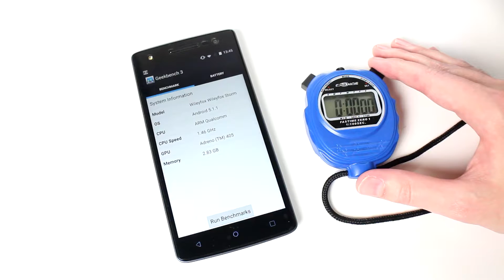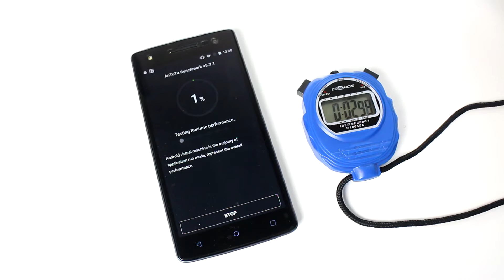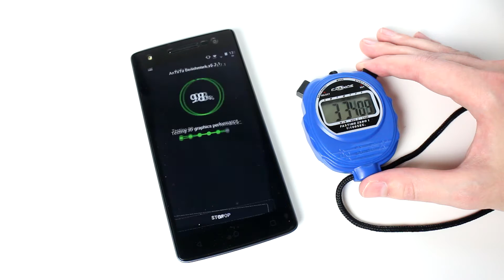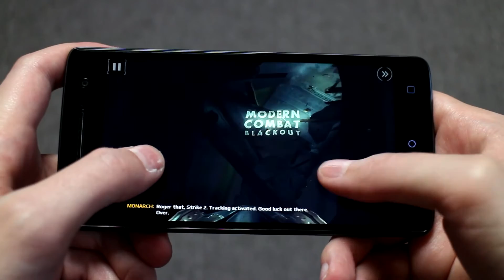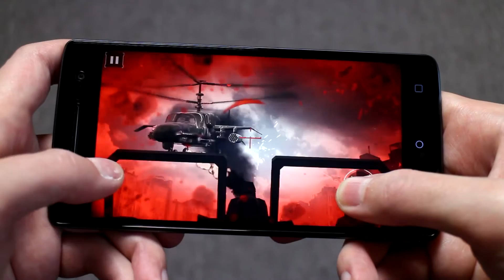WileyFox Storm Benchmarks & gaming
Hey everyone, in todays video I test out the performance of the Wileyfox Storm. In this video I use Geekbench 3, Antutu, Angry Birds 2, Asphalt 8 and Modern Combat Blackout to see how it performs.

See the results
Geekbench 1:03
Antutu 2:20
Gaming test 2:32

Far away - MK2
First to last - Unknown artist
Hey Sailor - Letterbox
Plain truth - Gunner Olsen

If you want to you can keep up to date on the channel and me on: